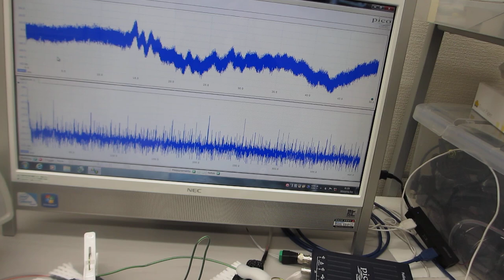線材を利用した超音波技術（スイープ発振）